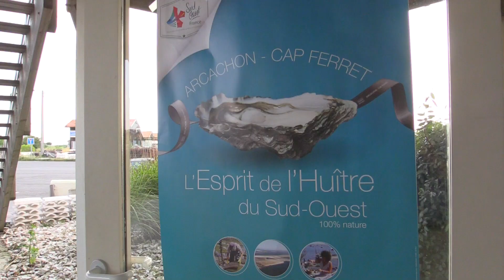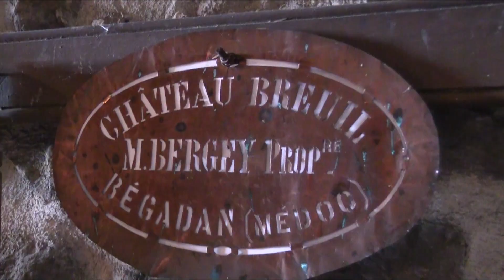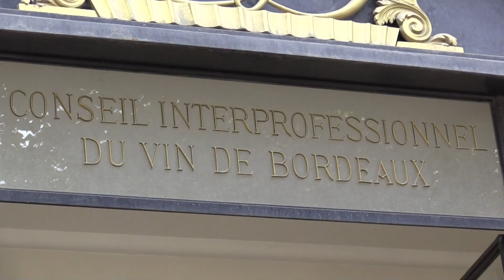Tournée des députés européens… en Aquitaine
Les députés français Sylvie Goddyn, Joelle Mélin, Dominique Martin, Philippe Loiseau et Edouard Ferrand, du Groupe ENL au Parlement Européen, étaient en déplacement en Aquitaine, à la rencontre des agriculteurs, ostréiculteurs, vignerons, chasseurs et sylviculteurs qui font vivre l'économie, la ruralité et l'identité de cette grande et belle région de l'Ouest.